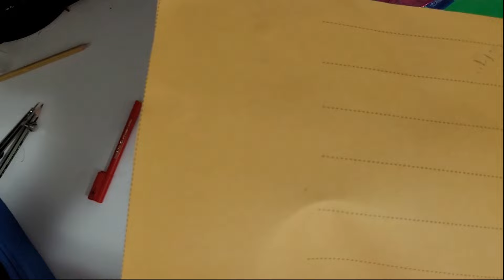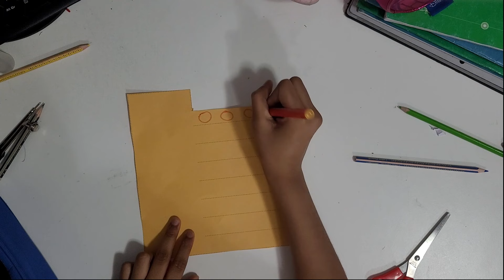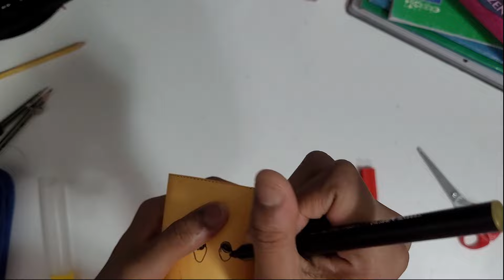Easy Octopus Craft For KG Students Color Paper DIY For Fun Toy Project Ideas